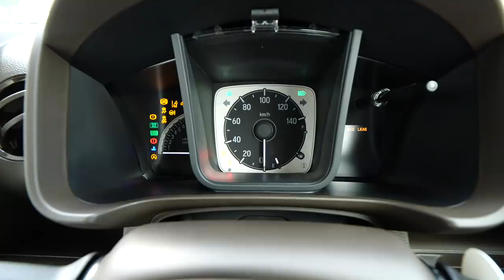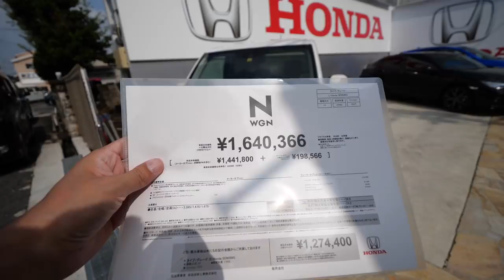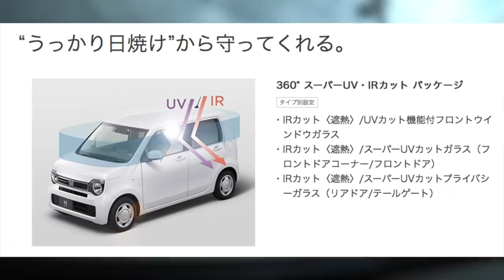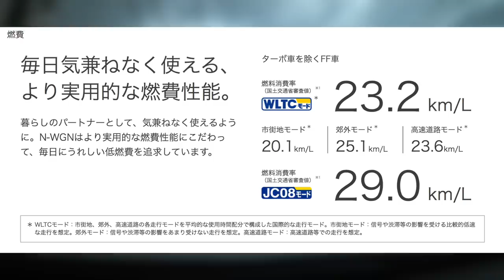【コスパ最高】N-WGN 試乗してみた！